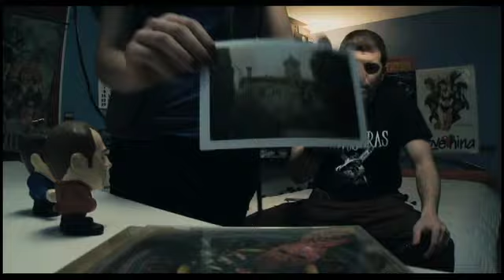『レコード～シッチェス別荘殺人事件～』予告編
映画『レコード～シッチェス別荘殺人事件～』はビデックスＪＰで配信中！

あらすじ：２０１０年、スペインの別荘地で一家の変死体が見つかった。警察は迷宮入りしそうなこの事件に対し、彼らが死ぬまでの３７時間の映像公開を決めた―。シッチェスにある彼らの別荘に旅立った際、クリスチャンとジュライはガラーフの森にまつわる都市伝説について調べていた。その様子は記録されていたが、別荘に旅立って５日後、彼らは変死体で発見された。惨殺された一家が生きていた最後の５日間に一体何があったのか・・・！？

スタッフ「しゃけ番長」コメント：モキュメンタリータッチで構成された作品。恐怖を煽る映像と、衝撃の展開が！！

(C)2011 NABUFILMS S.A. DE C.V.